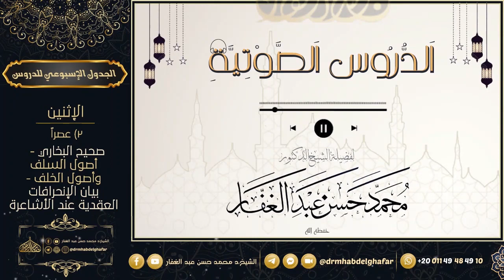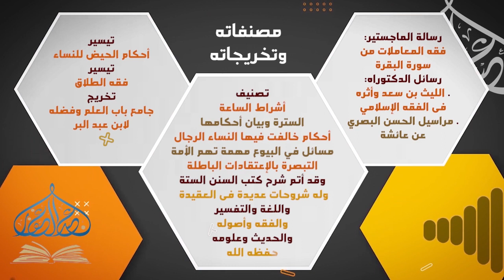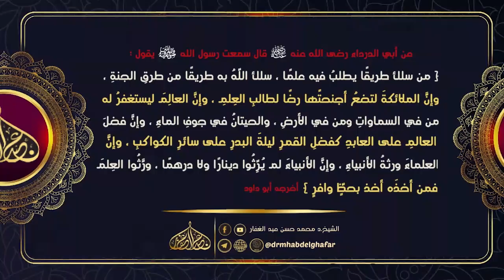كتاب السنة لابن أبى عاصم {{105}}